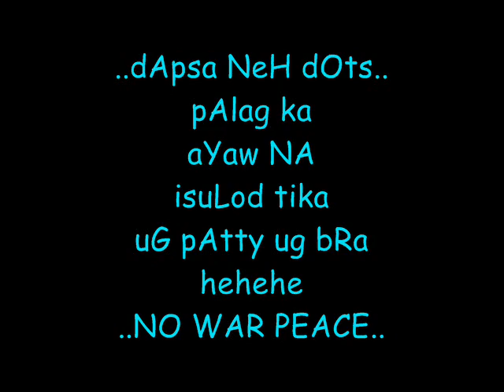dApsA pride PART 2 fT Dj gEnszkiE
dapsa pRide PART 2